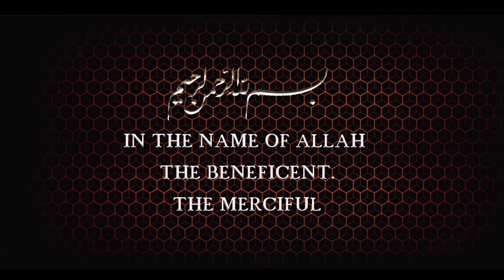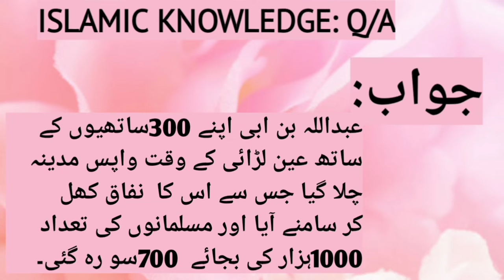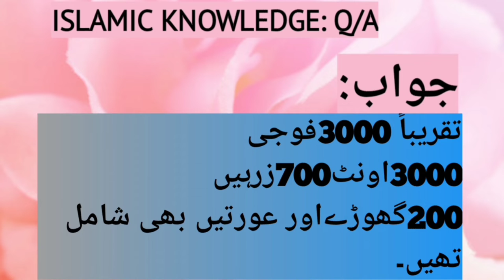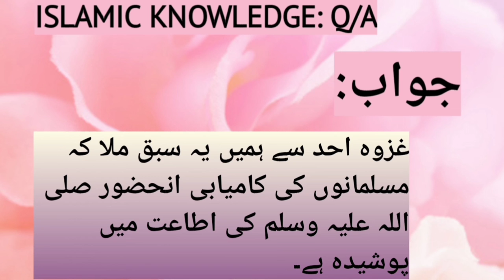| Ghazwa Uhud| Solved MCQs | Islami Event | past papers mcq's |FPSC.THE BEST RELIGION IS ISLAM.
👉Ghazwa Uhud
👉Battle of Uhud
👉Solved MCQs
👉islamic studies MCQs for FPSC| PPSC| NTS
👉islamic studies past papers mcq's
👉battle of Uhud summary
collection of islamic studies mcqs questions
Islami Event
FPSC
uhud ki jung

🔰☑️ these are the most important and repeated questions of Islamic studies. These Islamiat MCQs are repeated in many competitive exams. i.e .: CSS, FPSC, NTS, PSC, OTS, PPSC, PTS, KPSC, and many job-related exams. 👉💕 In this channel you will be able to obtain a great knowledge about syrat nabwi ghazwat e nabwi islamic general knowledge. 🖊️✅ we hope that this short video is very beneficial for you .we try our best to keep providing you the best, unique and quality knowledge.